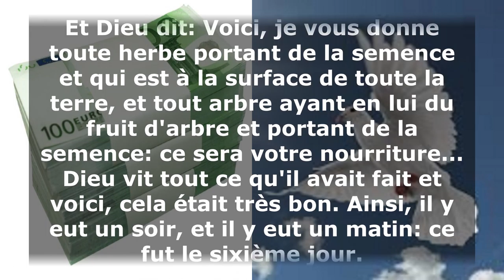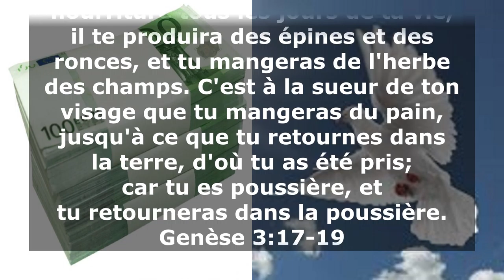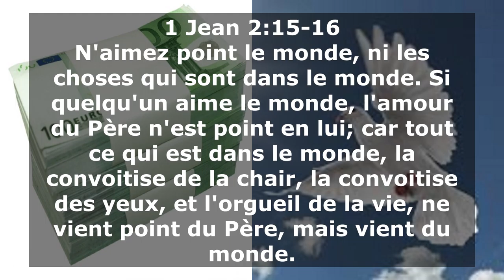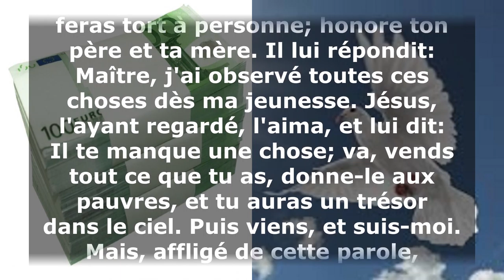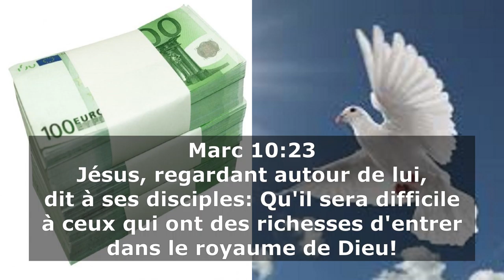V045 - L'amour du monde et des choses qui sont dans le monde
Qu'est-ce que l'amour du monde et l'amour des choses du monde? La réponse dans cet enseignement.